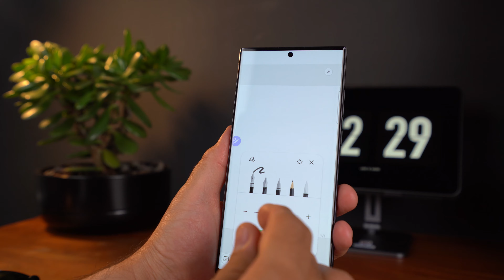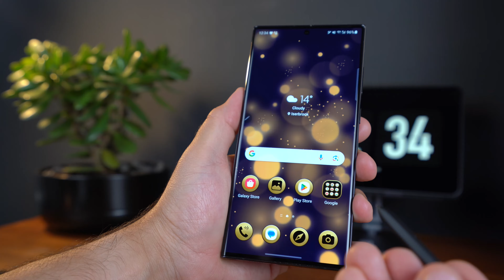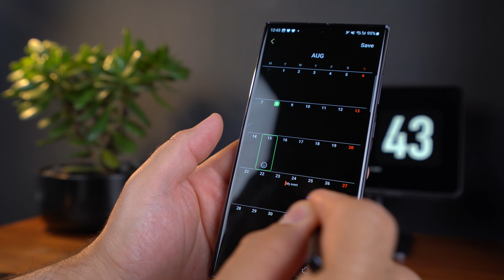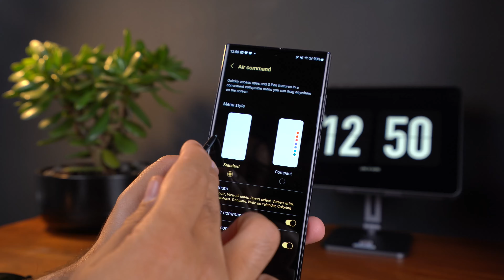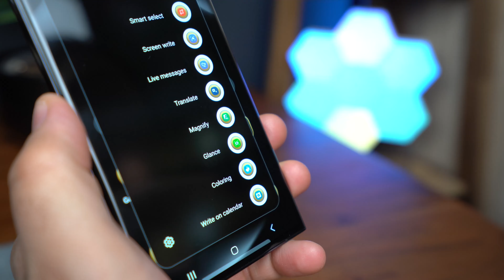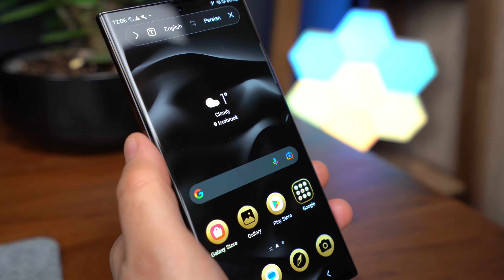قابلیت‌های اس پن برای استفاده روزمره | S Pen Features For Daily Use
Best S Pen Features For Daily Use.

این قلم کوچیک ولی بسیار کاربردی یعنی اس پن یکی از دلایلیه که من گلکسی اس 23 اولترا رو بعنوان گوشی اندرویدیم انتخاب کردم. تو این ویدئو میخوام چندتا از کارایی های اس پن که من رو ترغیب به استفاده از اس 23 اولترا کرده بهتون معرفی کنم.

00:00   قلم اس پن
01:54   اسمارت سلکت با اس پن
02:32   ترجمه با S Pen
02:44   نوشتن روی تقویم با اس پن
03:10   مراقبت از اس پن در برابر گم شدن
03:28   فرمان های حرکتی اس پن